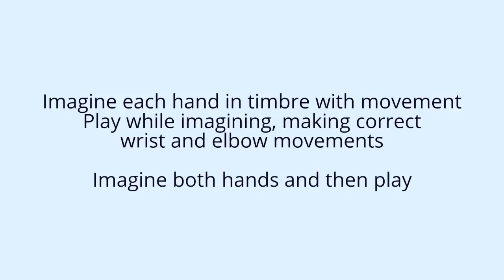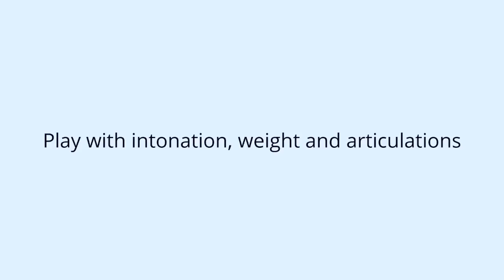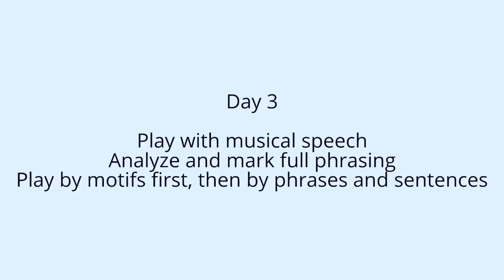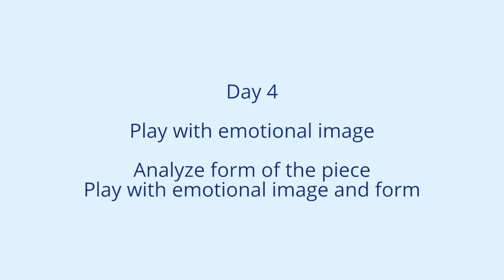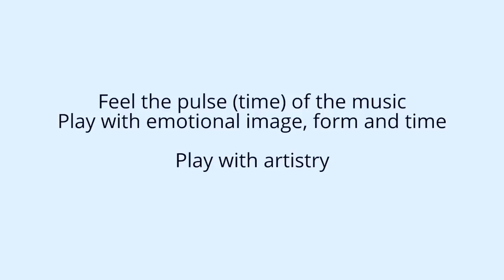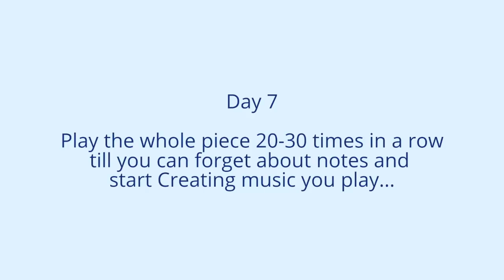My Piano Practice Routine